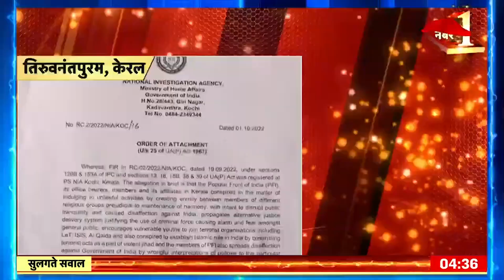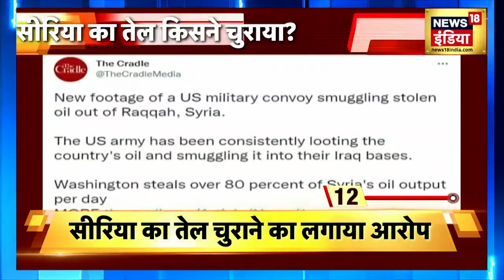Kerala News: PFI के खिलाफ एक और बड़ा एक्शन, तिरुवनंतपुरम में दफ़्तर को किया सील | Hindi News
Kerala में PFI के खिलाफ लगातार कार्रवाई जारी है. तिरुवनंतपुरम में PFI के दफ़्तर को  सील किया गया है. NIA और Police ने PFI के दफ्तर को सील किया है.